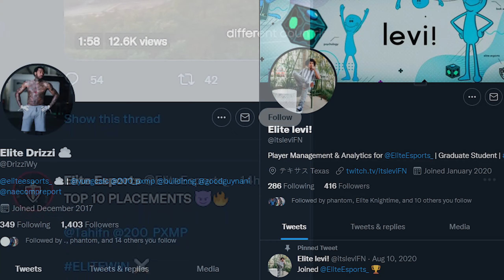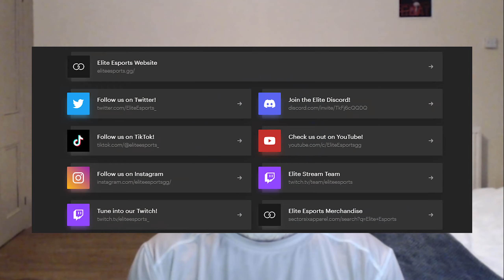The Future of Elite Esports... (2022 Blueprint)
The Future of Elite Esports... (2022 Blueprint) | Elite Esports

We are super excited to release our first ever 2022 blueprint video where we highlight everything you can expect from us for this next year. This video covers everything from our esports/competitive to our community ran tournaments! Make sure to watch until the end for everything you need to know!